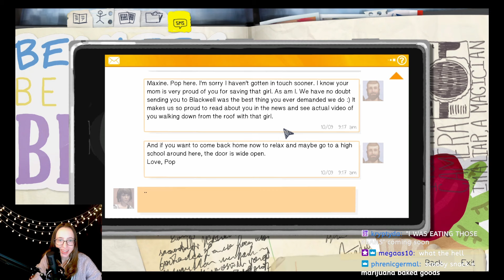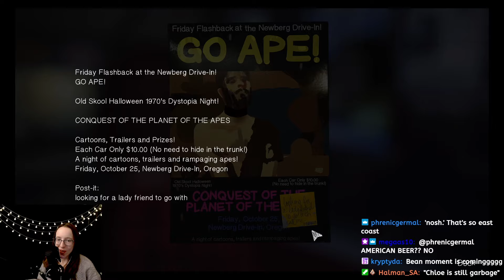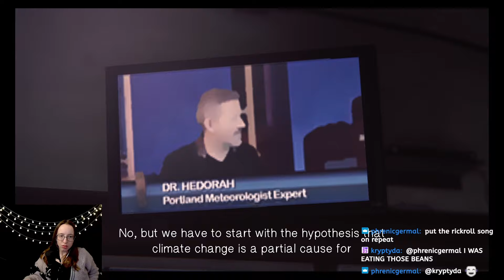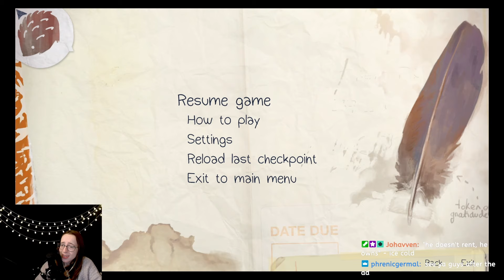Life is Strange Playthrough: Part 13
Alison Burke plays Life is Strange live on Twitch!